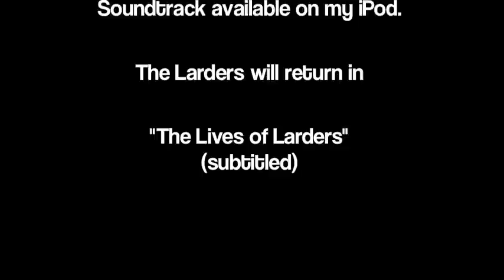Larder Actually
A short film that shows that Larder actually is all around.

Song: I've Got My Love to Keep Me Warm, Kay Starr - Christmas Remixed